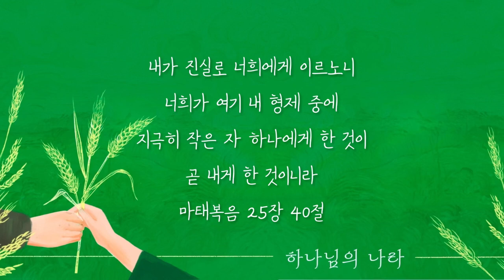하나님의 나라 (The Kingdom of God) - 윤예지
어릴 적 이런 생각을 한 적이 있습니다.

“예수님께서 십자가에 달리셨을 때 오른편에 있던 강도가 죽기 직전 회개하고 천국에 갔듯이, 나도 세상에서 누릴 것들을 다 누리고 회개하고 천국에 가면 그게 더 즐거운 삶 아닌가?”

하지만 이 세상에서 주님과 동행하며 은혜를 누리며 살아간다는 것이 얼마나 큰 복인지 깨닫게 되었고, 썩어 없어지지 않는 하나님 나라에 소망을 두게 되었습니다.

그래서 저는 세상 속에서 살아가지만 이곳에서 하나님의 나라를 더 누리고 세워나가려면 예수님께서 말씀하신 것들을 행하며 살아가야 한다는 것을 압니다.

저부터 낮아지고, 저부터 섬기고, 저부터 사랑하며 살아가겠습니다.

그리고 하나님을 사랑하는 사람들 모두 세상 살아가는 동안 천국을 누리며 하나님께서 주시는 복과 은혜와 사랑이 넘쳐나길 기도합니다.

하나님의 나라는 이곳에 있다네
지극히 작은 자 한 사람을 사랑할 때
우리 안에 계신 성령님이 역사하는 그 때
그곳이 바로 참된 하늘나라

지극히 작은 것 하나를 주께 드릴 때
그곳에 주님 계시네

한없는 주의 은혜가 하늘 보좌로부터
충만하게 흘러넘쳐 이 땅에 흐르듯
한없는 주의 사랑이 내 맘으로부터
충만하게 흘러넘쳐 세상을 덮으리

[ Credits ]

Producer 김요한
Co-Producer 리빙스톤즈 프로젝트(Livin'Stonz Project)

Written by 김요한
Arranged by 리빙스톤즈 프로젝트(Livin'Stonz Project)

Vocal 윤예지
Chorus 윤예지, 강원용
Piano 강원용
Keys 강원용
Drums 강원용
Bass 강원용
Acoustic & Electric guitars 강원용

Vocal recorded by 이광주 at 길 스튜디오
Chorus and Instruments recorded by 강원용 at Livin'Stonz Studio

Mixed & Mastered by 리빙스톤즈 프로젝트 at Livin'Stonz Studio

Album Artwork & Design by Re:Bom
Movie Directed by 윤예지